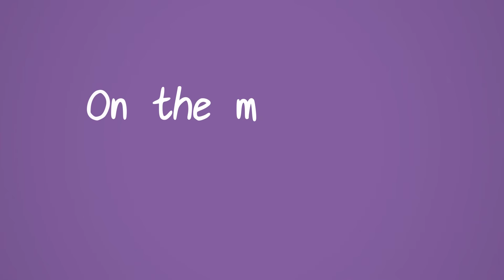The Carrington Event: Earth’s Biggest Solar Storm (1859)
In 1859, Earth was struck by the most powerful solar storm ever recorded — a cosmic event so intense that it set telegraph wires on fire and lit up the night skies around the world. Known today as The Carrington Event, this storm changed how humanity understood the Sun’s power — and it’s a chilling warning for our future.

What would happen if a storm like this hit us today — in a world completely dependent on satellites, electricity, and the internet?

Join us as we uncover the story behind the 1859 solar storm, explore the scientific mysteries it revealed, and ask the question: could it happen again?

✍️ Credits:
Voiceover: Justin
Animation: Winnie
Script & Creative Direction: Sarah
Channel: History Sucked

📌 If you found this animated history lesson insightful, please LIKE the video, SHARE it with your fellow history lovers, and SUBSCRIBE to History Sucked for more untold stories and historical shocks.